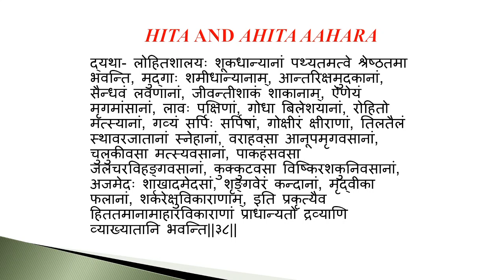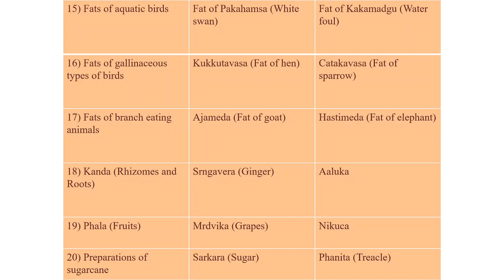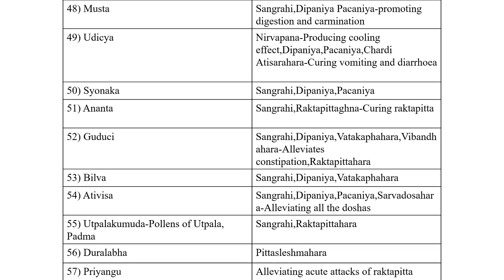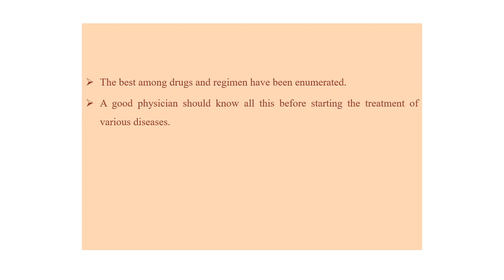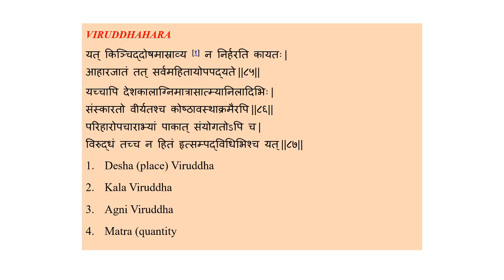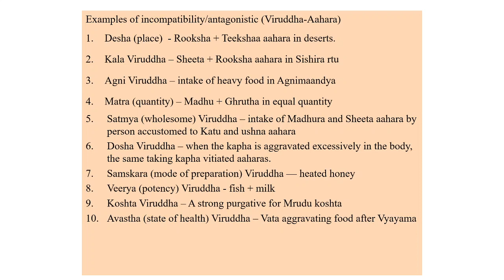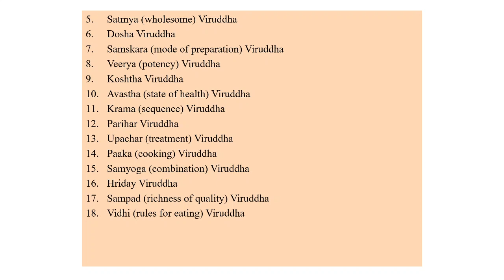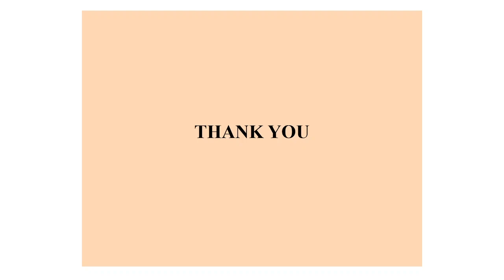Online class- 02 (Charaka Poorvardha - Yajja purusheeyam adhyaya)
A short class on Charaka sutrasthana - Yajja purusheeya adhaaya